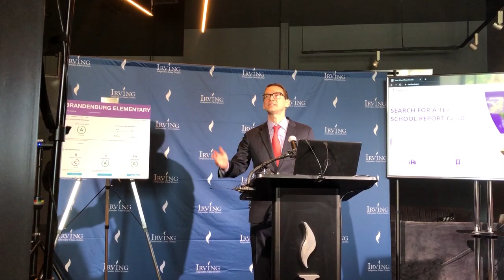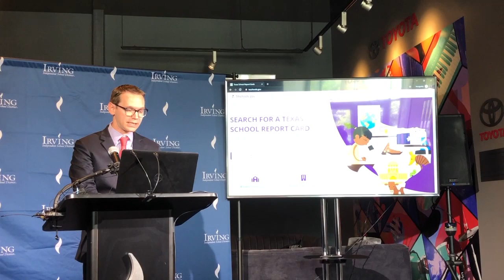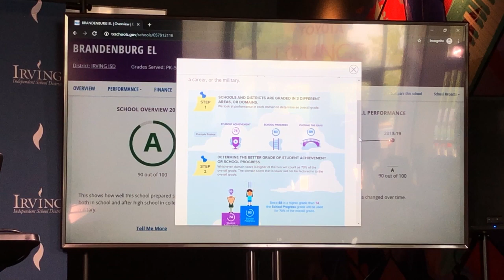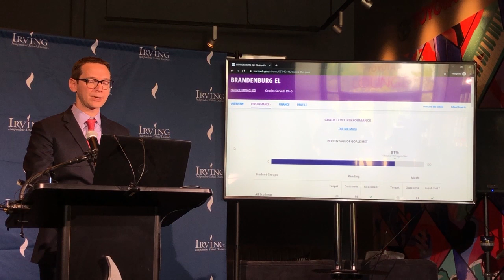Mike Morath Speaks At Irving ISD Convocation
Texas State Commissioner of Education Mike Morath was a special guest at this year's Irving ISD Convocation, and explained some of the new features on TXschools.gov, a website resource for teachers, parents and students to better understand the accountability ratings. Check out part of Morath's presentation right here at Rambler Newspapers!

Video by Tricia Sims